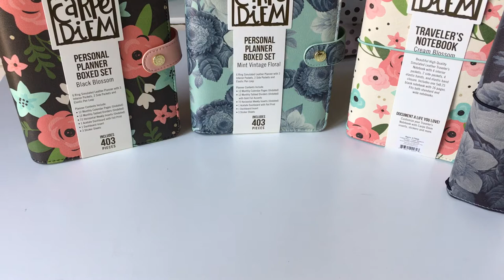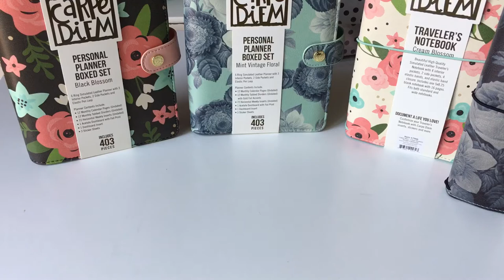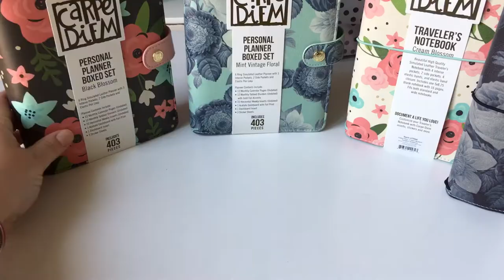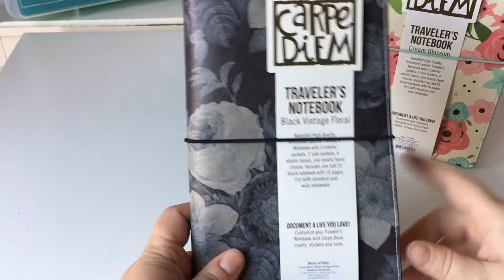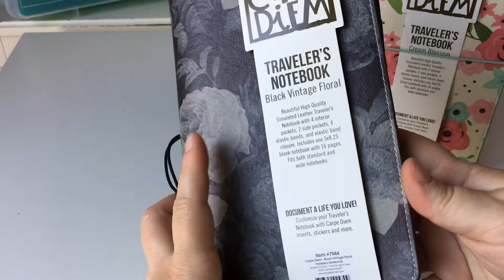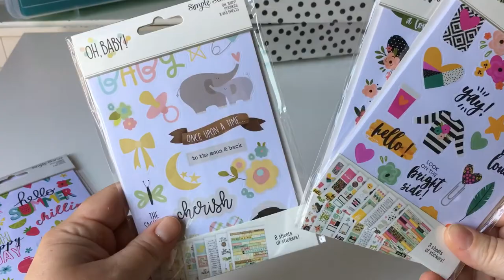The new simple stories Color wash & mint blossom